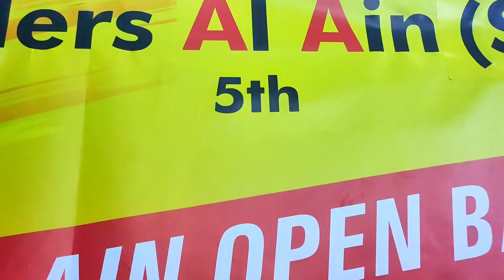Final 🔥/ SAA cup 2024 🏸//Anzar team Vs Amit team// badminton Alain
we are watch SAA cup 2024 final against Anzar & Sanil Vs Amit and Suman in Bawadi Alain